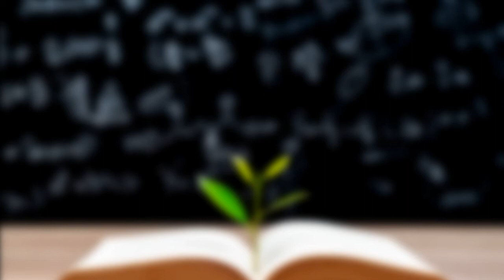CBSE I Class 12 I Chapter 2 I Complete I Inverse Trigonometric Functions